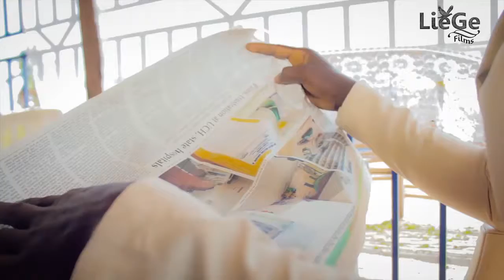The crazy and the greedy (Igba Eda Comedy Vol 1) Liege Films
Crack ur ribs!!!. don't laugh alone. Share with others..